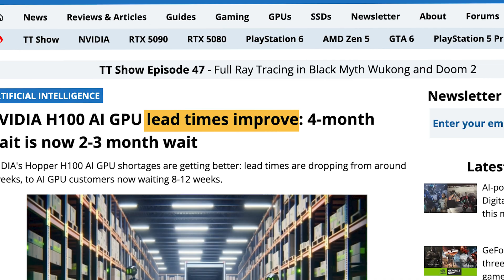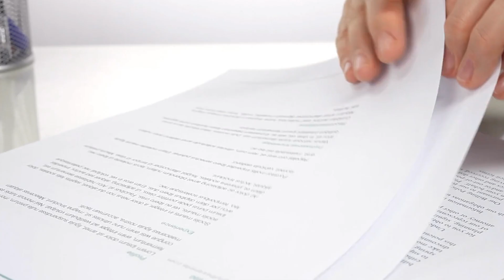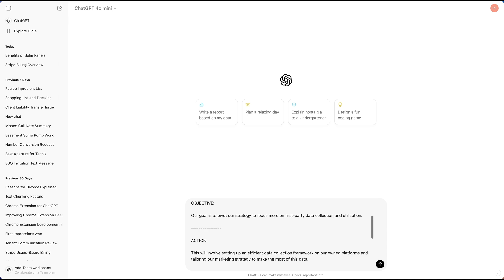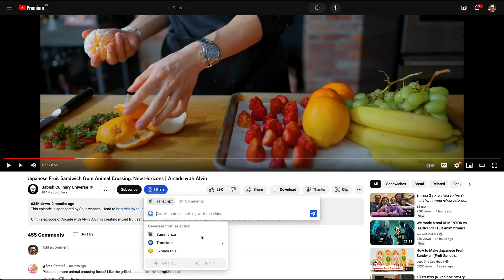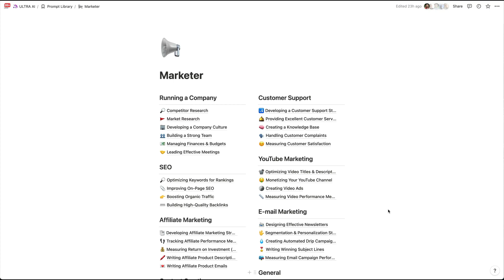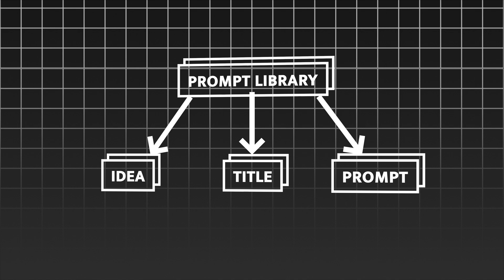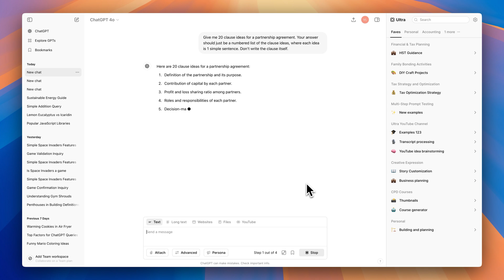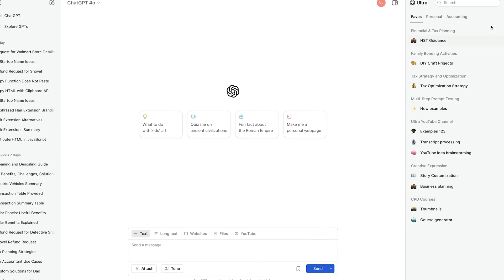How ChatGPT was secretly designed to suck at real work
The goal of OpenAI is not to generate profits. All they really want is to be first to achieve true AGI. Artificial General Intelligence. And to get to AGI, they don't need profits. What they need is to be perceived as a leader in the AI space so that they can raise enough money to hire the best engineers in the world and build out huge infrastructure for training.

You see, they need to strike a balance between having something very impressive but, at the same time, making sure that whatever they do have isn't so useful and amazing for everyday work that their systems go down, and they lose their reputation and will be unable to raise money and hire engineers. They need to maintain this delicate balance to make sure their servers don't melt down.